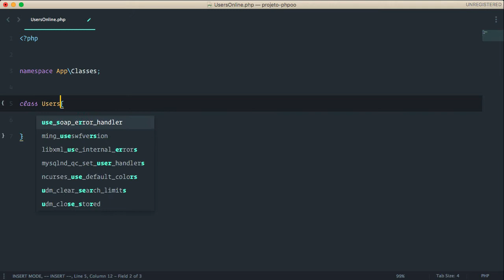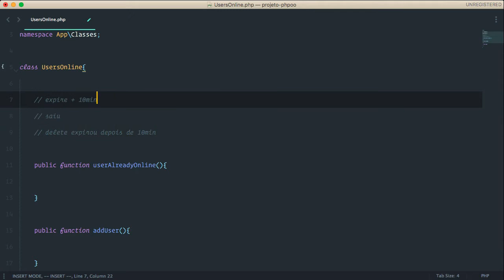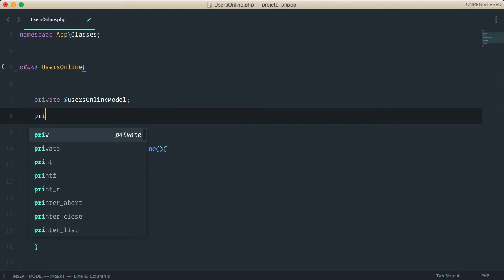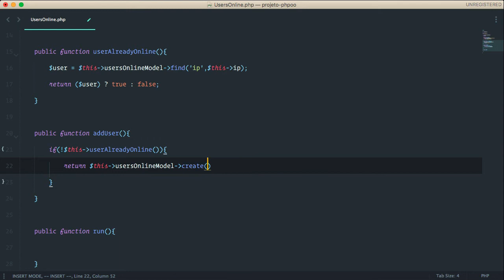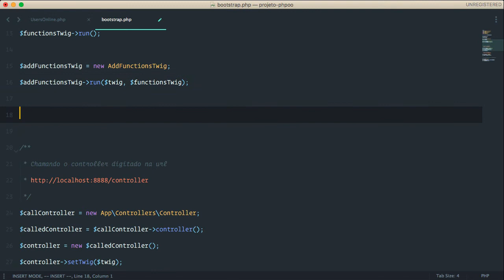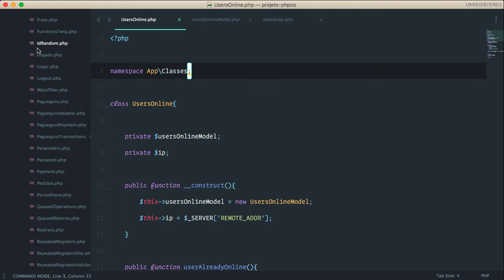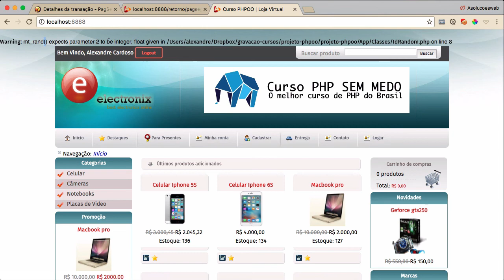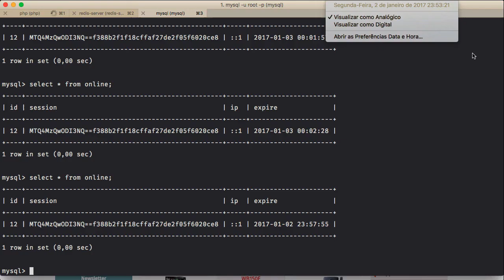Loja Virtual com PHP#148 - Verificando usuários online